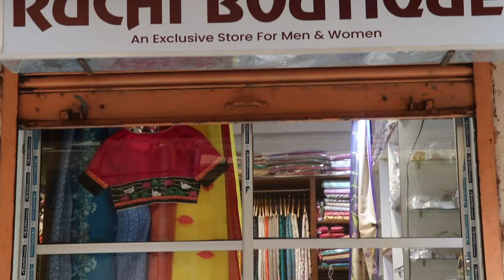Ruchi || Exclusive Pochompally & Odisha Silk Episode || EPI-200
No.1 to No.3 silk pochompolly saree 10000/
No.4 &No.5 Odisha silk Pasapally saree with BP10500/
No.6&No.7 Odisha silk Pasapally saree with out BP9800/
No.8 Odisha silk Nobokoti saree 14000/

Address – A/26  Amarabati Sodepur  Shibalic Apartment Opp Tanishq  shownroom .Dr. D.N .Roy Goli